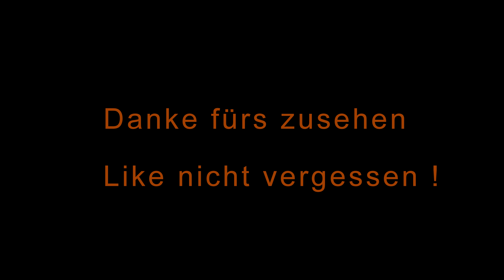Teleskopolader Manufarm 2280 beim abladen